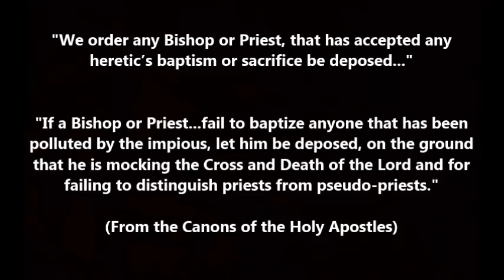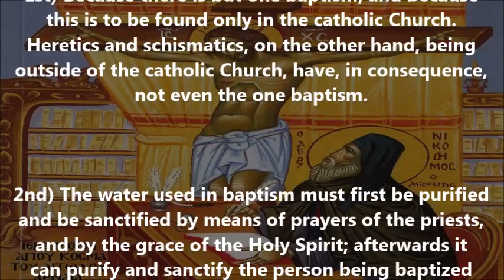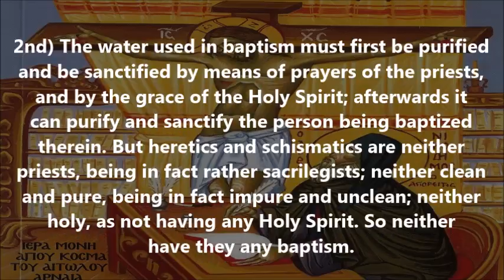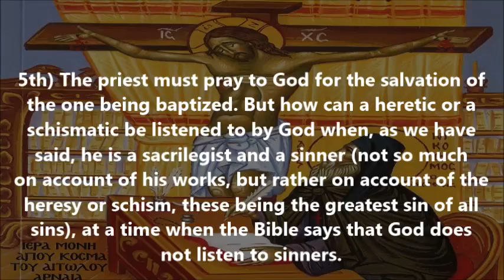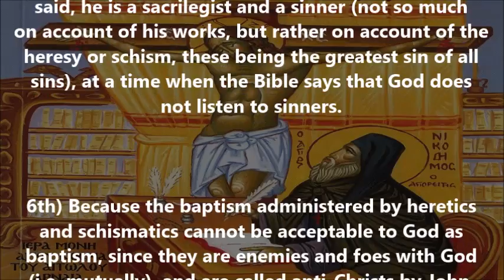On the baptism and priesthood of the non-Orthodox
(By St. Nicodemos the Hagiorite) - Please follow this link for additional information on this subject matter